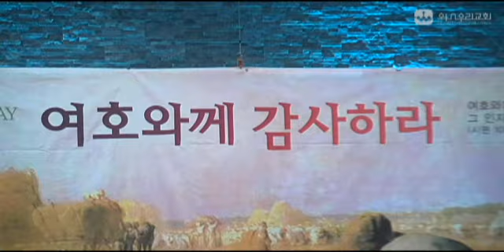20131124 주일 3부 예배 [경배와 찬양]